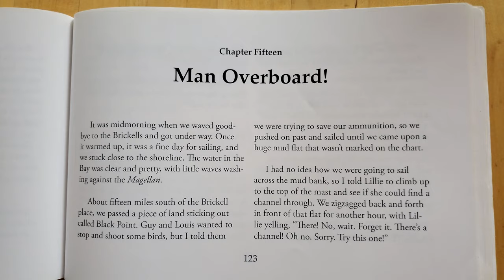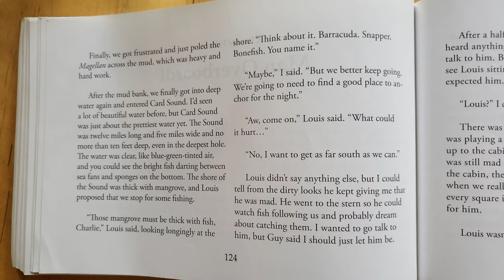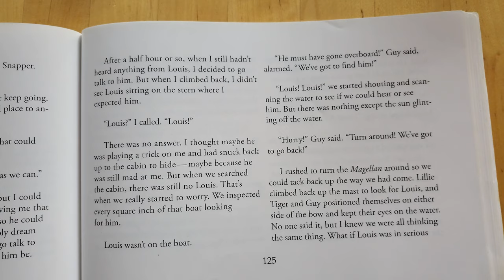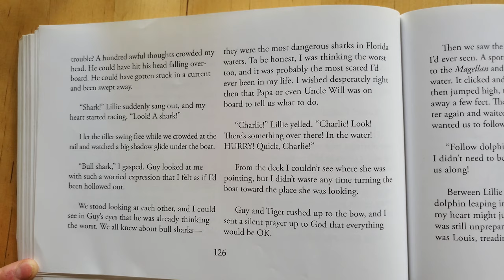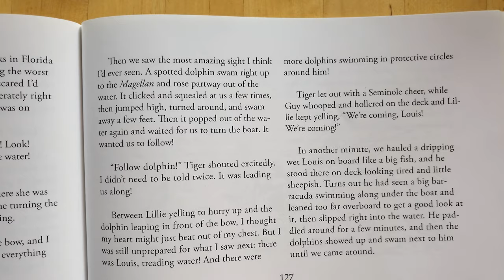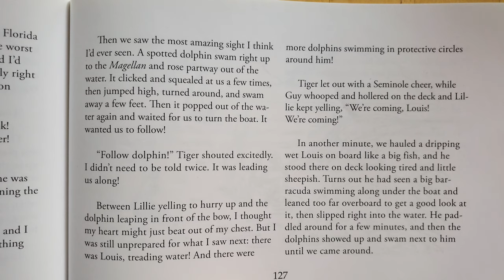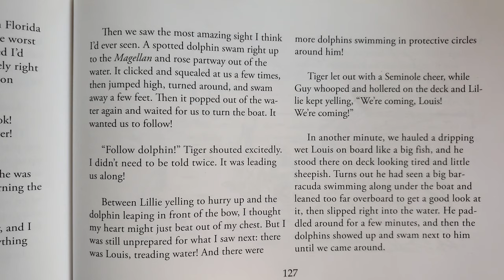The Last Egret: Chapter 15 - Man Overboard!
By Harvey E. Oyer III